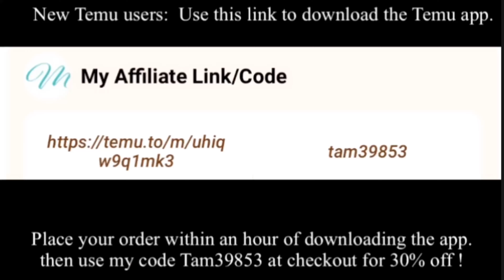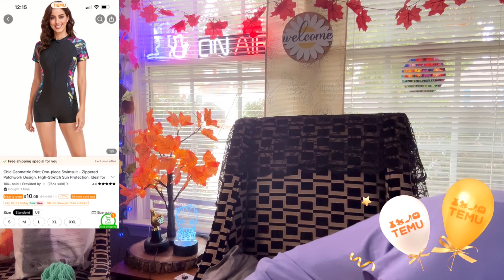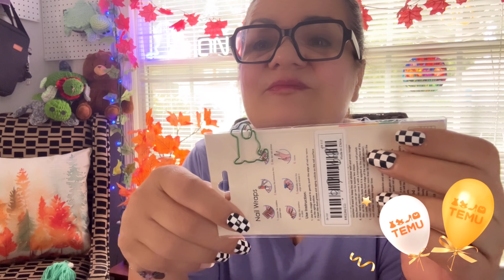Temu Monday Haul 🛍️